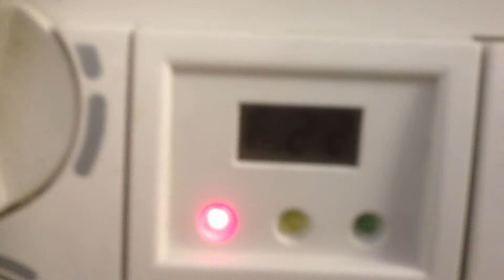Vaillant Turbomax plus 28 boiler F22 Lockout.MOV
If you have Similar problem or any other Boiler Fault, heating, plumbing or electrical problem we can help you.